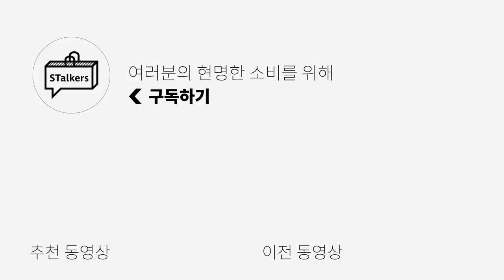다양한 실루엣의 FW 슬랙스 추천 + 미니멀한 코디 완성하기!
오늘은 FW 슬랙스 4종 영상을 준비했습니다!
다양한 실루엣의 슬랙스들이기에
코디가 어려우실까봐 다양한 코디들도 준비했으니
여러분께서 코디하실 때 조금이나마 도움이 되셨으면 좋겠습니다!!

(1) [글로즈 스튜디오] 와이드 핏 포워드 사이드 핀턱 슬랙스 (다크 그레이) -모델 48 사이즈 착용

(2) [엘무드]  프렌치 벨티드 와이드 슬랙스 크림 -모델 48 사이즈 착용

(3) [주앙 옴므] 매드 플리츠 와이드 트라우저 (ASH BROWN) -모델 S 사이즈 착용

(4) [노이어] 울 원 턱 릴렉스 슬랙스 (블랙) -모델 50 사이즈 착용
*10/13 오전 11시부터 10/22일까지 15% 할인 판매합니다.

0:00 오프닝
0:20 키미가 생각하는 미니멀 룩
1:30 글로즈 스튜디오
3:03 글로즈 스튜디오 매니정 코멘트
3:13 엘무드
4:50 엘무드 매니정 코멘트
5:00 주앙옴므
6:31 주앙옴므 매니정 코멘트
6:41 노이어
8:12 노이어 매니정 코멘트
8:22 엔딩